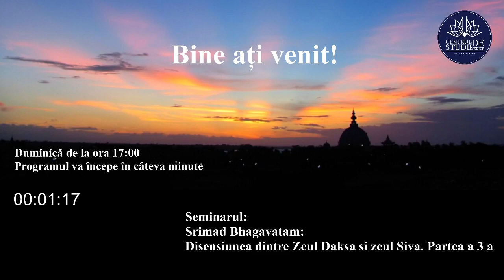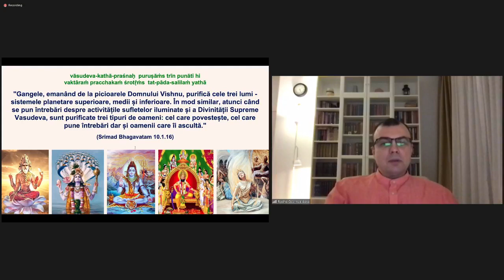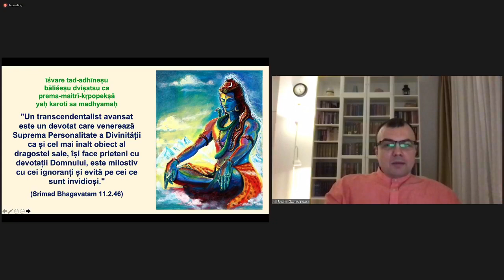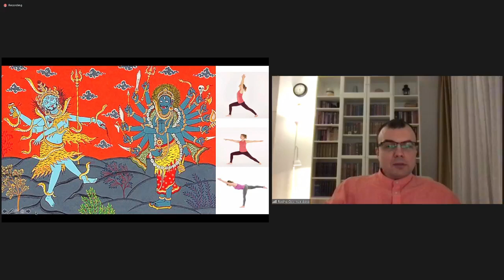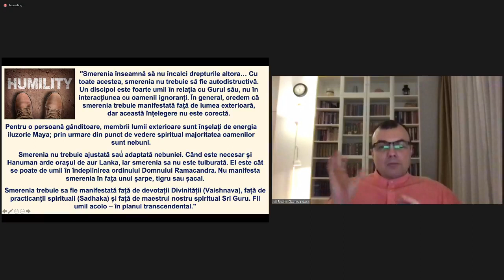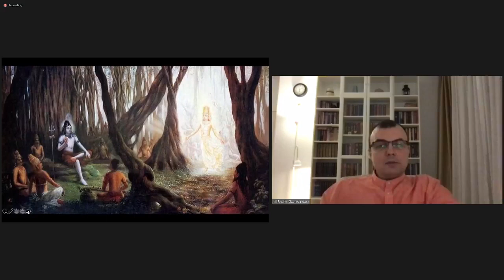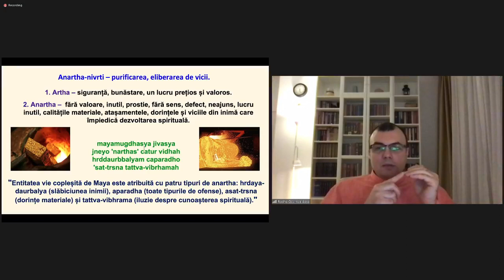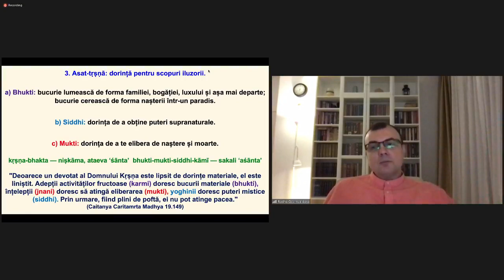3. Poveste din Srimad Bhagavatam: Manu Daksha si Zeul Shiva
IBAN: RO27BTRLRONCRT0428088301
Nume: ASOCIAȚIA CENTRUL DE STUDII VEDICE ISKCON BUCUREȘTI
Banca Transilvania

„Caritatea ne dă oportunitatea să ne punem resursele acolo unde este inima noastră!”